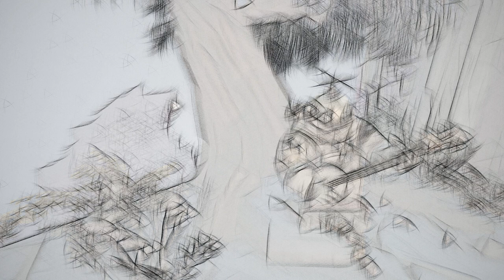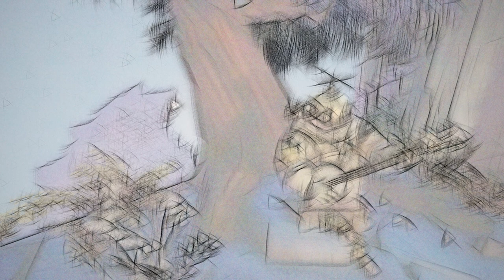Traveler's Theme (My take) Outer Wilds Remix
Original by Andrew Prahlow
Remix by me!
Art by FL studio ZGame visualizer thingy.
I went for a minimalist-ish theme, and the melody is only carried by two guitars until the violin comes in.